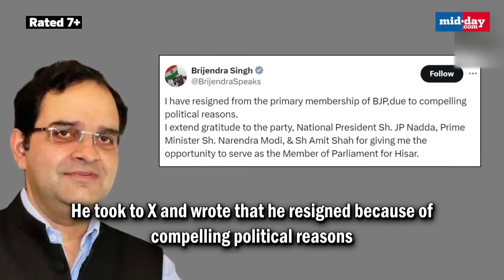Haryana BJP MP Bijendra Singh Quits BJP Due To 'Compelling Political Reasons', Joins Congress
BJP has faced a major setback in Haryana. BJP leader and Lok Sabha MP from Hisar, Brijendra Singh joined Congress on March 10 ahead of the upcoming Lok Sabha Elections 2024. Brijendra joined the party in the presence of Congress President Mallikarjun Kharge. Brijendra took to X and wrote that he resigned because of compelling political reasons. Brijendra Singh also said that there is a possibility of other BJP members joining Congress in Haryana. "I have resigned from the primary membership of BJP, due to compelling political reasons. I extend gratitude to the party, National President Sh. JP Nadda, Prime Minister Sh. Narendra Modi, & Sh Amit Shah for giving me the opportunity to serve as the Member of Parliament for Hisar," he wrote on X.